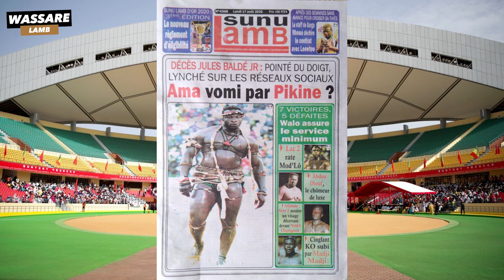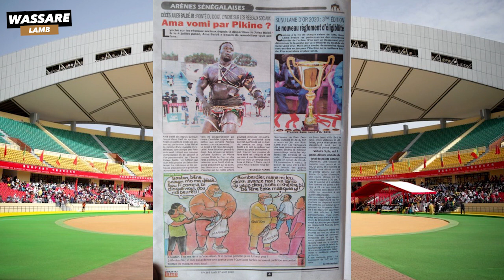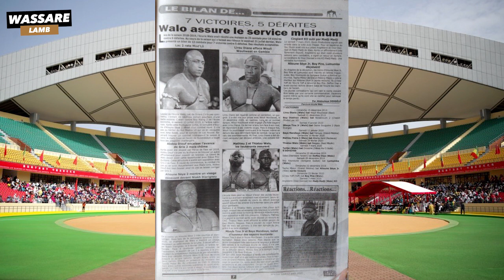Décè de Jules Baldé jr, Ama pointé du doigt et lynché sur les réseaux sociaux | Revu du 17 août 2020